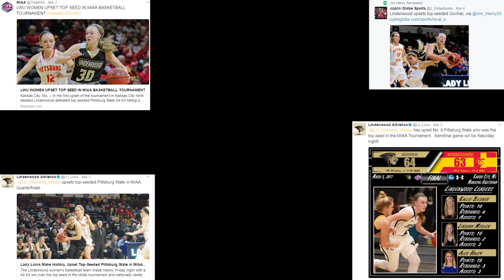Lindenwood Women's Basketball - Building a Program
The Lindenwood women's basketball seniors played a key role in the success of the program during their time with the Lady Lions.